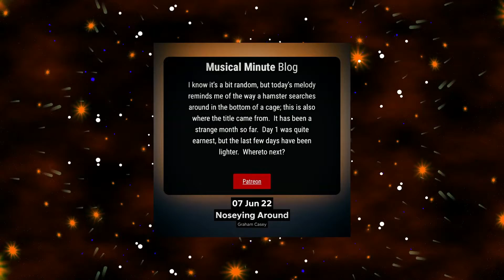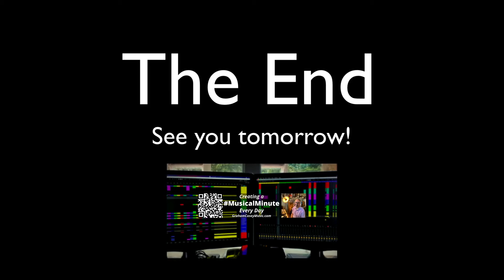Noseying Around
Today's audiovisual offering betrays the random nature of thought!  It is, in my opinion, more powerful than a randomly generated AI solution.  What do you think?